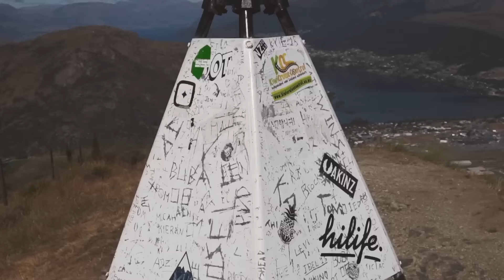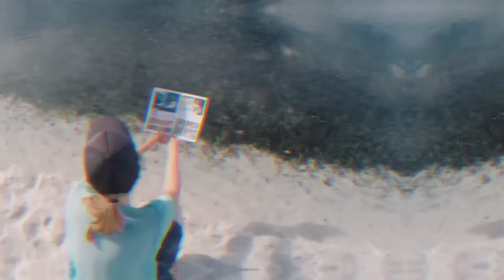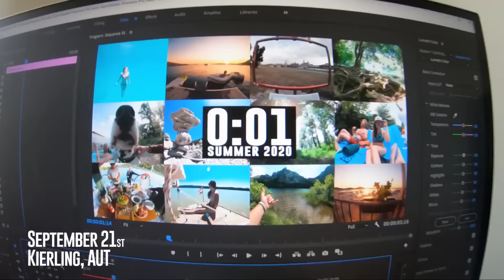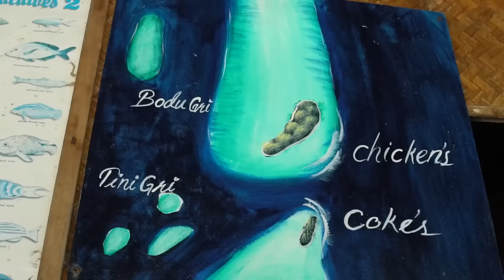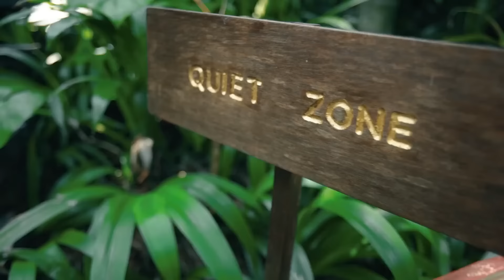Música para la mañana ☀️ Música para levantar el animo ☀️ Trabajar, Estudiar, Pensamiento Positivo